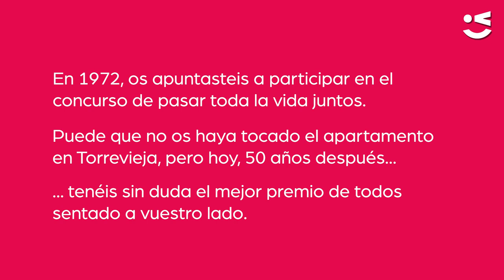1, 2, 3... 50 anys!